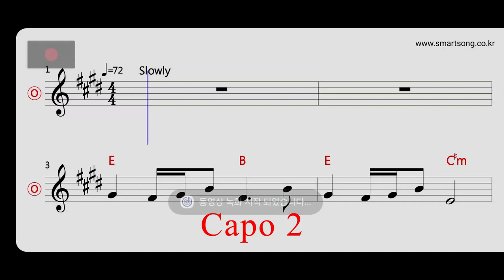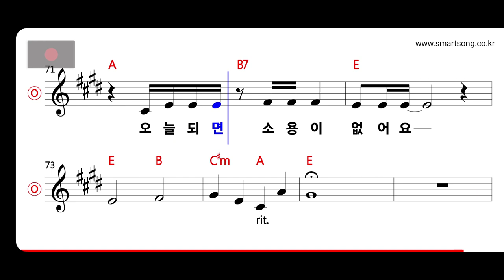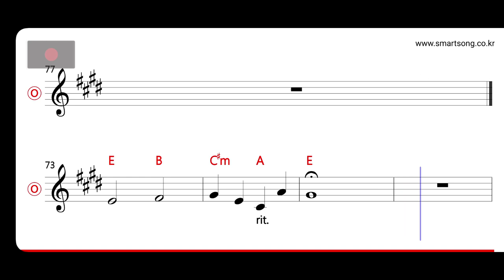건아들 - 오늘이 되면 MR